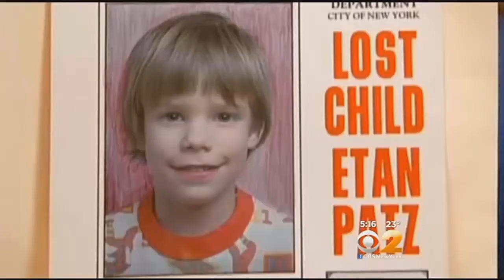Etan Patz's Mother Provides Emotional Testimony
She took the stand in the murder trial of a man who allegedly killed her son. CBS2's Jessica Schneider has more.